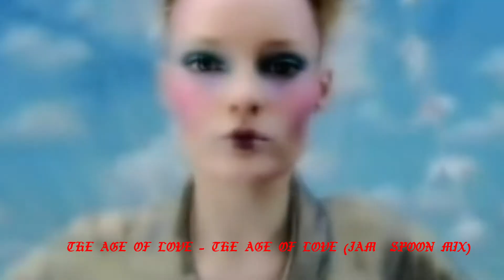La playlist de Minuit Machine - Panoramas#24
Vidéo / Interview : W&B Capture
Prod : W&B Studio

Panoramas#24
Sew Morlaix